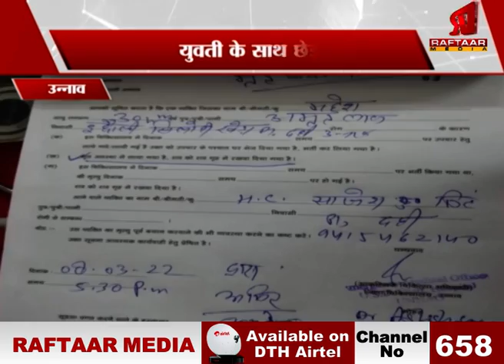UP : उन्नाव, युवती के साथ छेड़खानी, आरोपी युवक की पिटाई| रफ्तार मीडिया सच के साथ